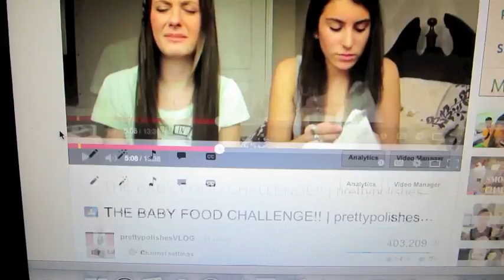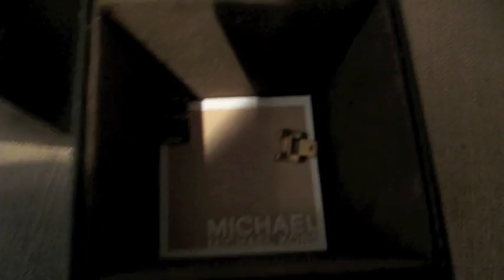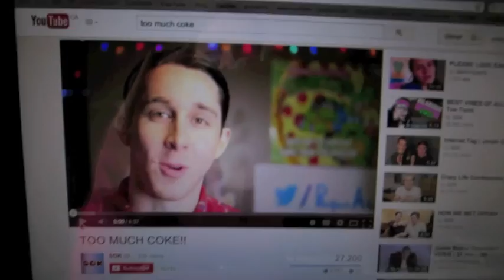Weekly Vlog 15 - MICHAEL KORS SHOPPING!! (April 7 - 13/14)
I'm sorry that this vlog wasn't posted on Monday as per my usual schedule but I have been busy with exams and my birthday. I still hope you all enjoy!

-Rachel